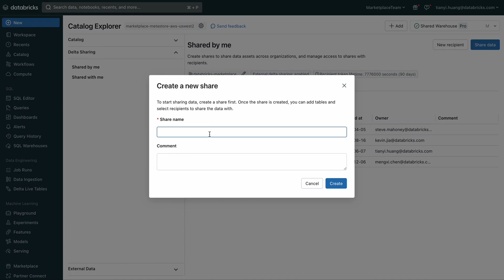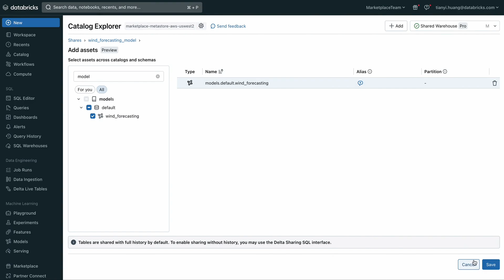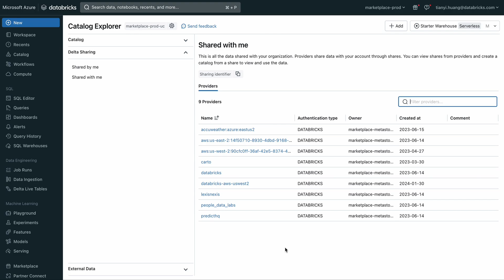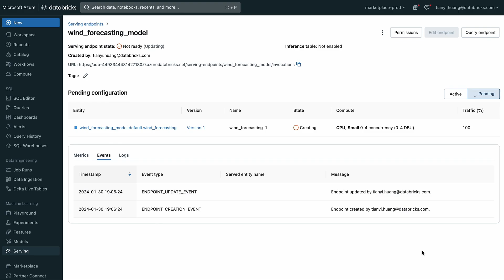AI Model Sharing with Delta Sharing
Delta Sharing now supports AI model sharing so you can train your models in one place and deploy them anywhere. This new capability has game-changing advantages including no redundancy and seamless distribution across clouds and regions. This demo will review how to deploy a pre-trained AI model using Delta Sharing and set it up based on your end user and application needs.